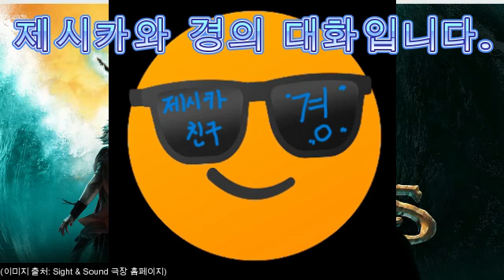(K152)-C(E) You saw everything all! (differently from what you said you didn't.) 볼 거 다 봤네..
(제가 연기를 참 못합니다. I really am not good at acting. )